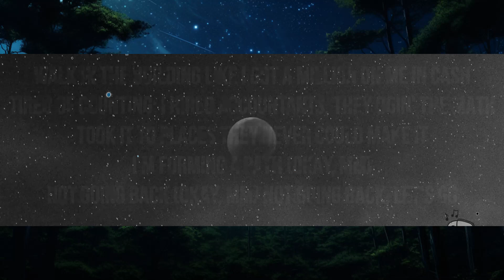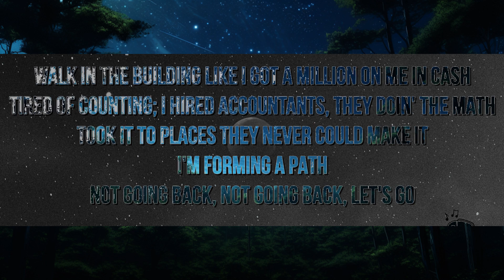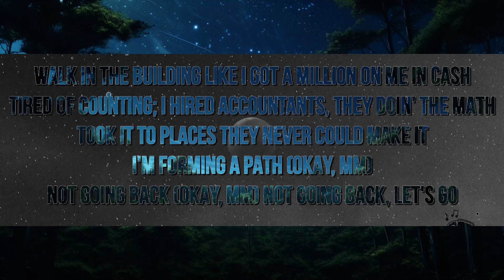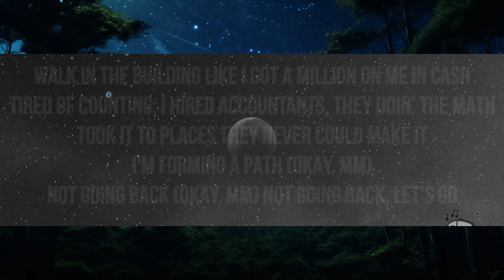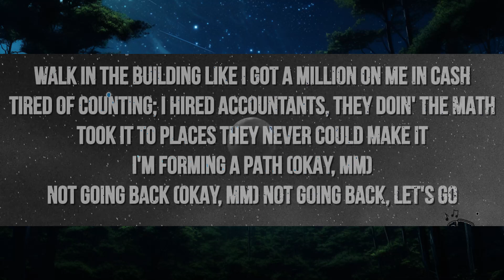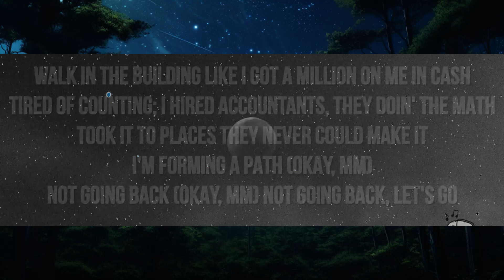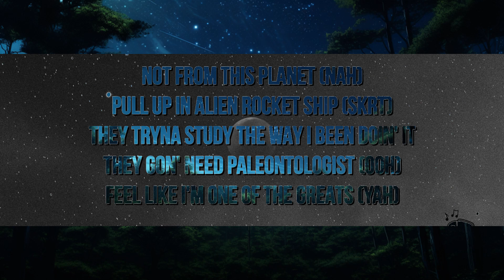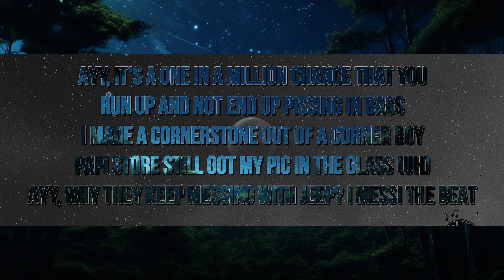1 Hour | Connor Price & Armani White - Million Cash (Lyrics) | Popular Songs Lyrics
🎶 Connor Price & Armani White - Million Cash (Lyrics)